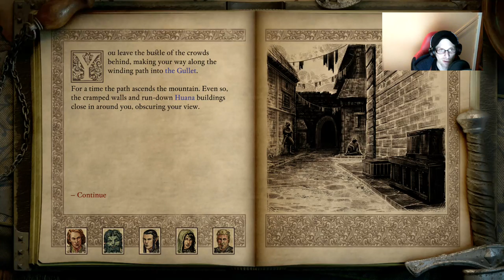Pillars of Eternity II Deadfire: Part 3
We explore the city of Neketaka and its seedy underworld.